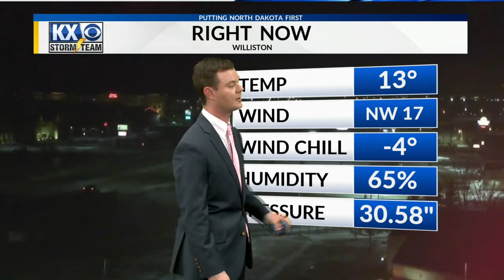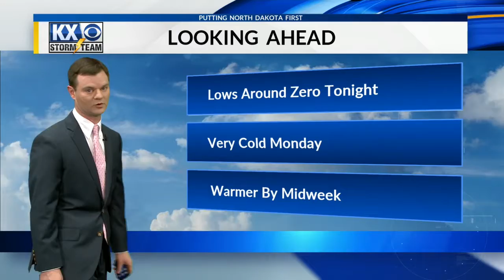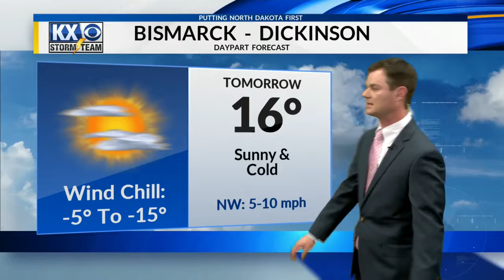Robert Suhr KX News At 10pm Forecast 11-11-18